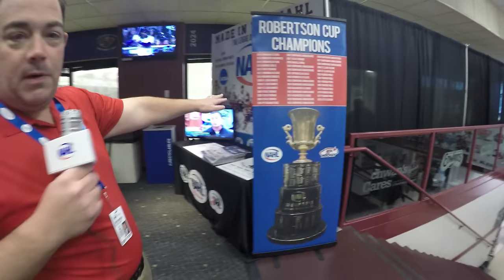NAHL Now - NAHL Showcase Introduction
We've got another edition of NAHL Now! This time we've got Alex Kyrias introducing our Showcase and a few of the coaches that have made it up here.